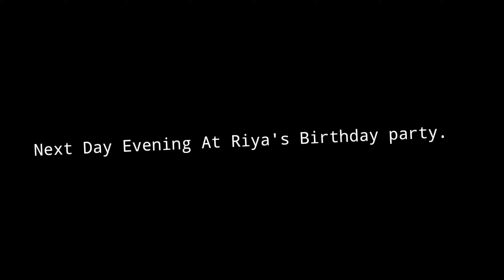Guest at Home|| Friends Birthday Celebration.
We need your support and prayers and blessings for us.